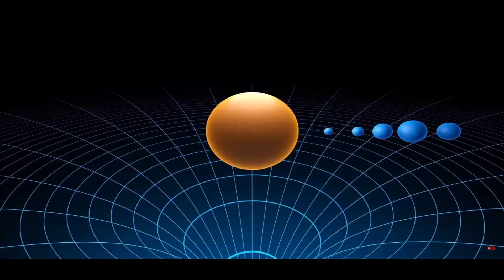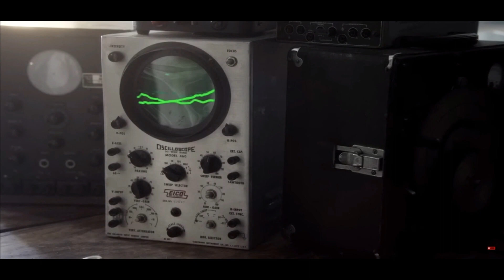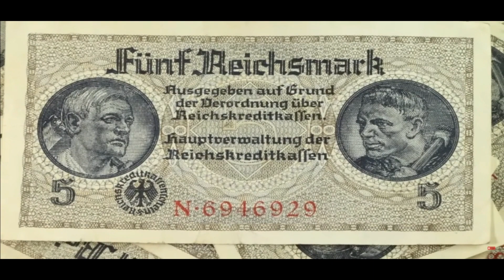The SHOCKING Truth to why Werner Heisenberg helped the Nazis with the ATOMIC BOMB...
In this captivating and thought-provoking video, we delve into the intriguing historical puzzle surrounding the renowned physicist Werner Heisenberg and his involvement in the German nuclear program during World War II. Join us on a journey through the complexities of this enigmatic figure as we explore the question that has perplexed historians for decades: "Why did Werner Heisenberg help the Nazis develop the atomic bomb?"

We begin by delving into Heisenberg's early life and rise to prominence as one of the leading figures in quantum mechanics. Discover how his brilliance and groundbreaking contributions earned him the prestigious Nobel Prize in Physics at the young age of 31.

As the political climate in Germany took a dark turn under the Nazi regime, we explore the difficult position Heisenberg found himself in. Driven by patriotism and a sense of duty to his country, Heisenberg was faced with the dilemma of contributing his scientific expertise to the German nuclear weapon project.

Throughout the video, we present multiple perspectives from historians and experts, shedding light on the various motivations and ethical dilemmas that could have influenced Heisenberg's decision. Some argue that Heisenberg's primary goal was to advance nuclear research for peaceful purposes or energy production, while others contend that he was aware of the potential military applications of nuclear fission and felt compelled to support Germany's war efforts.

As we examine the historical context and the complex web of political pressures and censorship during that era, we investigate whether Heisenberg's involvement inadvertently bolstered the Nazi regime's war machine and how his work might have been strategically used for propaganda purposes.

However, we also highlight the limitations of available historical records and the ongoing debate surrounding Heisenberg's true intentions. We emphasize the need for further research and analysis to shed more light on this intricate chapter in the history of science and humanity.

Join us as we piece together the fragments of history to uncover the truth behind this enduring mystery. This video will challenge your perspective and ignite discussions about the moral dilemmas faced by scientists during times of war and the complexities of human decisions in the face of adversity.

Don't miss this engaging and informative exploration of one of the most puzzling questions in the annals of science and history.